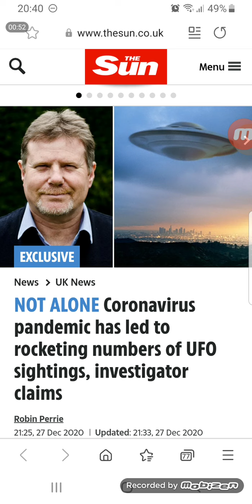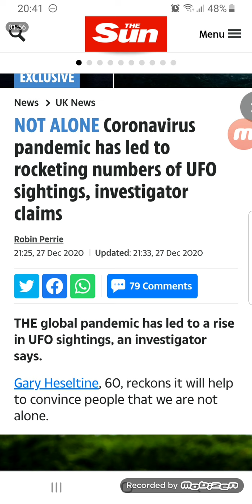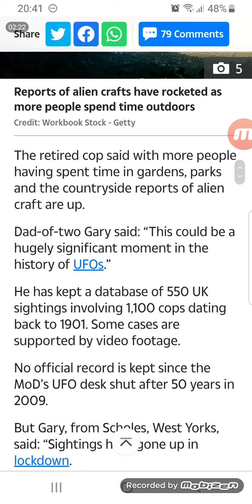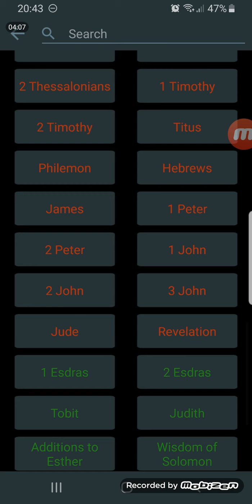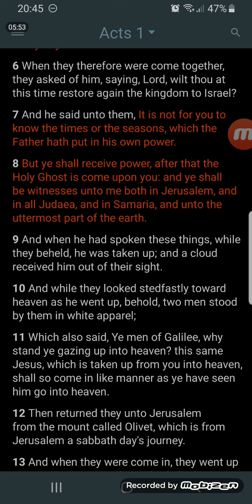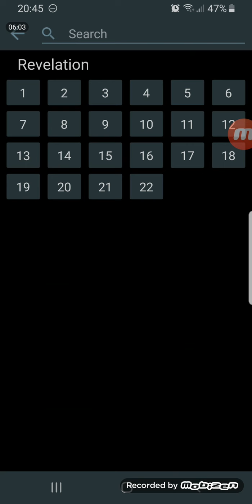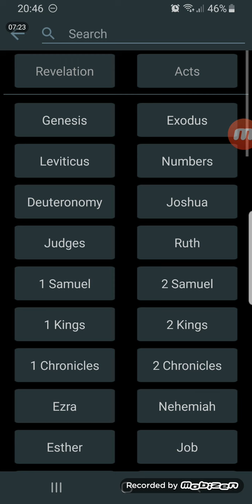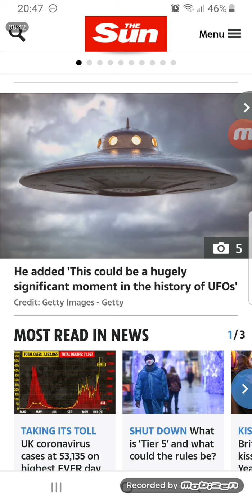Number of Chariot sightings increased in 2020